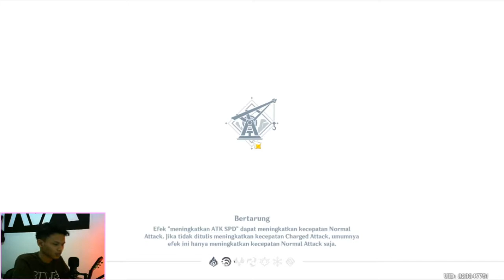React Archon Story v2.7 Epic Scene - Genshin Impact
[Description]

"Archon Story v2.7 Epic Scene"

Jika suka dengan videonya bisa di Like
Dan Kalo Nyaman ya Bisa atuh Di Subskrep
Kalo ada saran atau masukan bisa di tulis di kolom komentar yo.

Selamat Menikmati Videonya, Enjoyyy...

[Pc Specs]
- Intel Core i5 2400
- Mobo AsRock Socket H61 LGA 1155
- AMD Radeon HD 7790 Series ( Sapphire )
- 2x 4GB RAM
- HEXA Plus 500 watt 80+